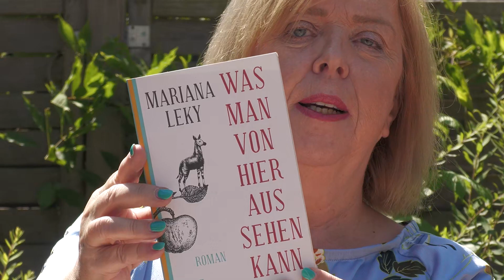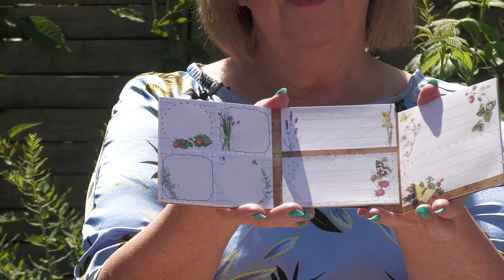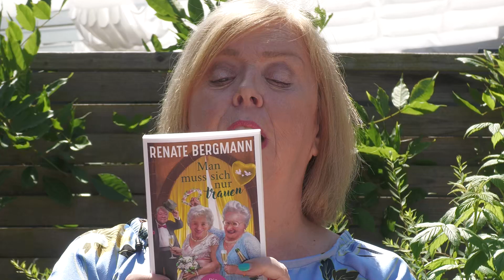Büchertipps 4: »Stay Away From Gretchen« und »Eine Frage der Chemie« und andere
Auf Ihren Wunsch hin gibt Ihnen Frau Mitic heute wieder einige Lese-Anregungen:

0:00 Lesetipps 4
0:22 »Was man von hier aus sehen kann« von Mariana Leky
1:50 kein Buch: »Einmach-Etiketten«
2:30 »Mein Küchengarten. Gemüse und Kräuter für kleine Beete«
3:00 »Die Gärten von Paris« von Murielle Rousseau
3:30 »Stay Away From Gretchen. Eine unmögliche Liebe« von Susanne Abel
5:50 »Achtsam morden« von Karsten Dusse
6:45 »Madame le Commissaire und die panische Diva« von Pierre Martin
7:35 »Das Mädchen mit dem Drachen« von Laetitia Colombani
8:00 »Eine Frage der Chemie« von Bonnie Garmus
10:26 »Man muss sich nur trauen« von Renate Bergmann
11:10 »Der Geschichtenbäcker« von Carsten Henn